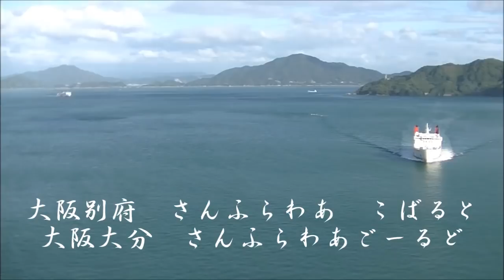台風一過の来島海峡 さんふらわあシスターズ航行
飛行機もいいがフェリーの旅もいいよね。